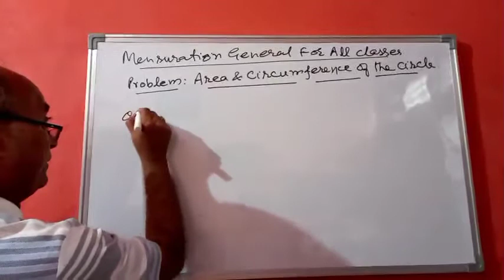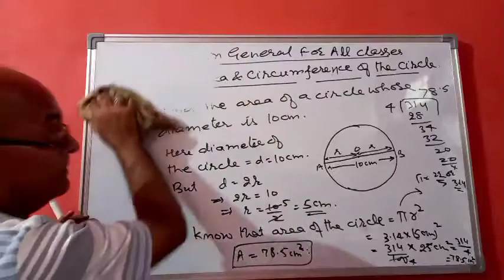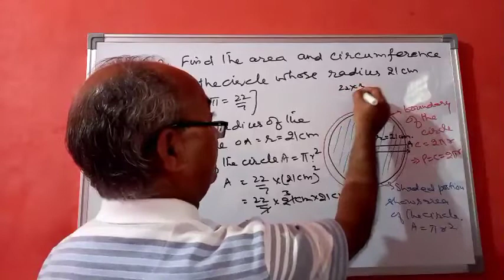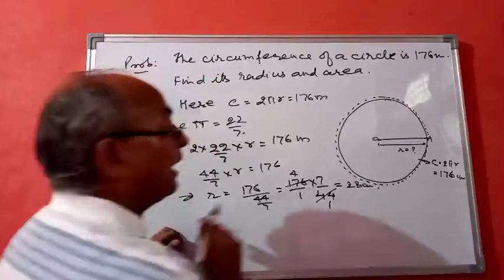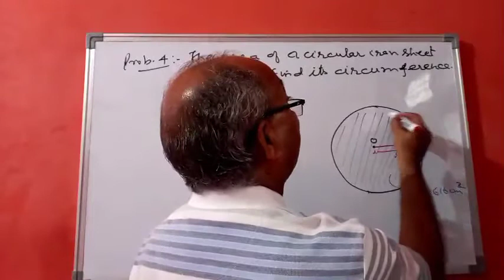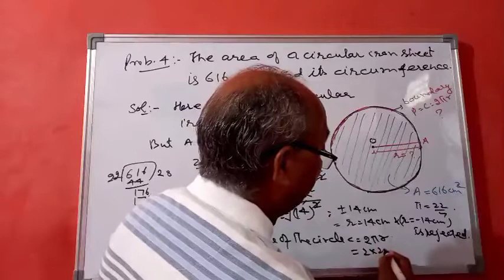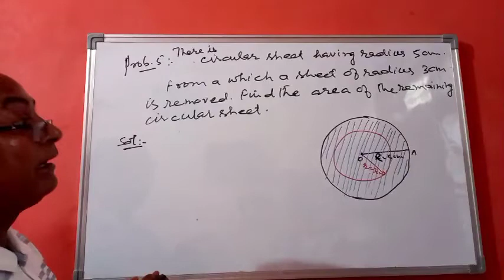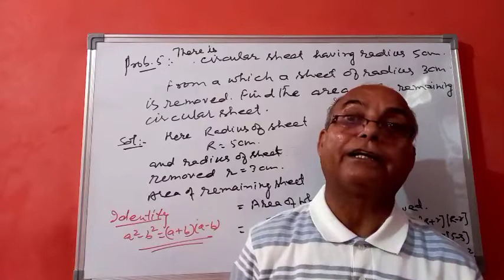Mensuration General For All Classes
Part - V  Problems on Circle: It's Area & Circumference
yash paul bragia master classes
M Sc, B Ed ( Jammu & kashmir)